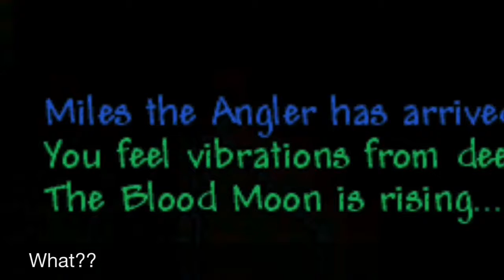A remix of an old classic